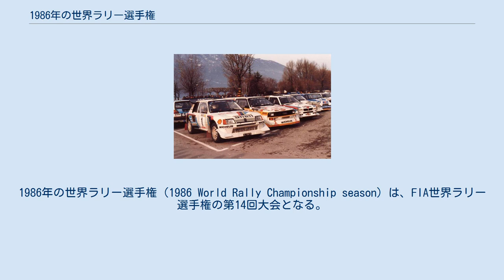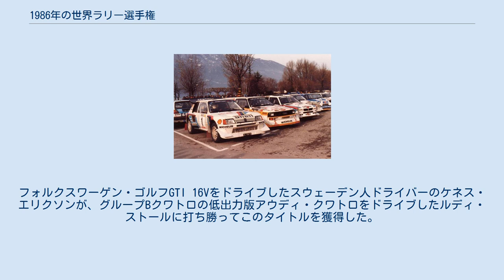1986年の世界ラリー選手権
1986年の世界ラリー選手権（1986 World Rally Championship season）は、FIA世界ラリー選手権の第14回大会となる。
前年の12戦にオリンパス・ラリーが追加され、全13戦でタイトルが争われた。
これは北米大陸のWRCへの復帰を意味した。
また、12月に実施されたオリンパス・ラリーはアメリカ合衆国で開催された唯一のグループB車両によるイベントとなった。
 1986年はWRCからグループBが排除されるきっかけとなった悲劇的な事故の発生で記憶されるシーズンとなった。
第3戦のポルトガル・ラリーにおいて観客3名が死亡、30名以上が負傷するという事故が発生した。
第5戦のツール・ド・コルスではランチア・デルタS4を駆るヘンリ・トイヴォネンがクラッシュ、炎上する事故を起こし、コ・ドライバーのセルジオ・クレストと共に死亡した。
ドライバーズ・タイトルはプジョーのユハ・カンクネンが獲得、ランチアのマルク・アレン、カンクネンのチームメイト、ティモ・サロネンがこれに続いた。
マニファクチャラーズ・タイトルはランチアとの戦いを僅差で制したプジョーが獲得した。
 ハンヌ・ミッコラの駆るアウディ、ラリー・モンテカルロ 開幕戦ラリー・モンテカルロはランチア・デルタ S4を駆るヘンリ・トイヴォネンが制した。
第2戦のスウェーディッシュ・ラリーでトイヴォネンはエンジントラブルでリタイヤ、プジョー・205 ターボ 16 E2を駆るユハ・カンクネンがトイヴォネンのチームメイト、マルク・アレンを抑えて制した。
第3戦のポルトガル・ラリーではヨアキム・サントスがマシンコントロールを失い、観衆に突っ込み3名が死亡、30名以上が負傷するという事故が発生した。
事故後全てのワークスドライバーはラリーを撤退、地元の無名ドライバー、ヨアヒム・モウティンホが優勝した。
 もう一つの悲劇はツール・ド・コルスで発生した。
トイヴォネンの駆るランチアはコースから外れて横転し屋根から着地した。
運転席の下に位置していたアルミ製の燃料タンクは木によって引き裂かれ爆発した。
トイヴォネンとコ・ドライバーのクレストは脱出する間もなく、シートに座ったまま焼死した。
この事故は目撃者がいなかった。
 プジョー・205 ターボ 16 E2、クワトロ・スポーツ S1、ランチア・デルタ S4、モンテカルロで この事故によってジャン＝マリー・バレストルと国際自動車スポーツ連盟は直ちにグループBの開発を凍結、1987年シーズンからの排除を決定した。
アウディとフォードは競技からの撤退を決定したが、一方他チームはシーズン終了までグループBカーの使用を継続した。
プジョーのジャン・トッドは排除の決定に対して激怒し、連盟に対する法的対抗を示した。
ツール・ド・コルスは結局プジョーのブルーノ・サビーが優勝し、彼にとってWRCでの初優勝となった。
サードドライバーが初優勝を果たしたのは、ラリー・アルゼンチンでのミキ・ビアシオンもそうであった。
 第11戦のラリー・サンレモではプジョーが違法なサイドスカートを装着していたと言うことで、オーガナイザーが失格の裁定を下し論争が生じることとなった。
FIAはプジョーの車両を合法であると証明し、イタリアのオーガナイザーはプジョーがランチアに勝つのを妨げたとして非難を受けることとなった。
結局FIAはラリー・サンレモの結果を無効にすることを決定した。
プジョーはマニファクチャラーズ・タイトルを獲得したが、カンクネンがランチアのアレンを上回ってタイトルを確定したかどうかはシーズン終了の3週間後まで分からなかった。
 1986年はFIAがグループAカーのドライバーに対して世界選手権を掛けた唯一のシーズンであった。
フォルクスワーゲン・ゴルフGTI 16Vをドライブしたスウェーデン人ドライバーのケネス・エリクソンが、グループBクワトロの低出力版アウディ・クワトロをドライブしたルディ・ストールに打ち勝ってこのタイトルを獲得した。
この選手権はグループBが排除されることとなり廃止された。
1987年以降、グループA車両がWRCの主流となっていった。